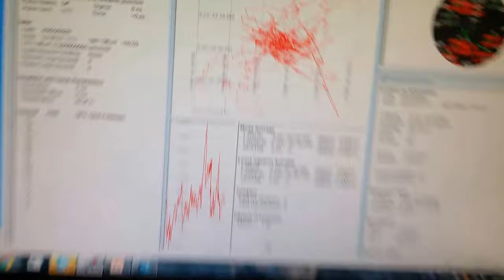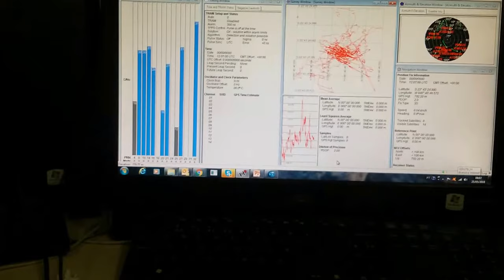SISTEMA DE GPS COM USO DE NOSSA PATENTE DE DIVERSIDADE SERGTECH SERGTEC